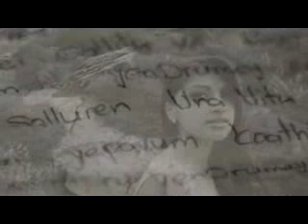Tamil Whatsapp Status in Omiya TeeJay Official Music Video 00 02 49 00 03 29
whatsapp status,
whatsapp status birthday video,
whatsapp status cartoon video,
whatsapp status cartoon song,
whatsapp status comedy tamil,
whatsapp status cartoon video song,
whatsapp status comedy hindi,
whatsapp status despacito,
whatsapp status dance video,
whatsapp status durga puja,
whatsapp status dhadkan,
whatsapp status female song,
whatsapp status for navratri,
whatsapp status garba,
whatsapp status gujarati video,
whatsapp status good night,
whatsapp status garba video,
whatsapp status hack,
whatsapp status hindi old song,
whatsapp status hindi new,
whatsapp status humsafar,
whatsapp status in punjabi,
whatsapp status judwaa 2,
whatsapp status love video song,
whatsapp status love failure,
whatsapp status lab,
whatsapp status lag ja gale,
l whatsapp status video,
whatsapp status malayalam album,
whatsapp status miss you,
whatsapp status male,
whatsapp status minions,
whatsapp status navratri,
whatsapp status navratri special,
whatsapp status naina,
whatsapp status odia,
whatsapp status old video song,
whatsapp status official,
whatsapp status on friends,
whatsapp status odia video,
whatsapp status old video,
status para o whatsapp,